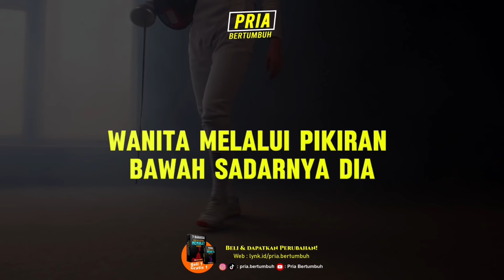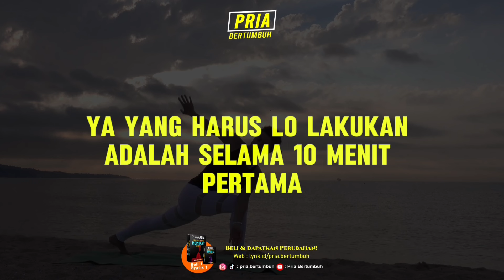Ingin Taklukan Wanita? Lakukan Teknik Ini Bro. Di Jamin Pasti Luluh !